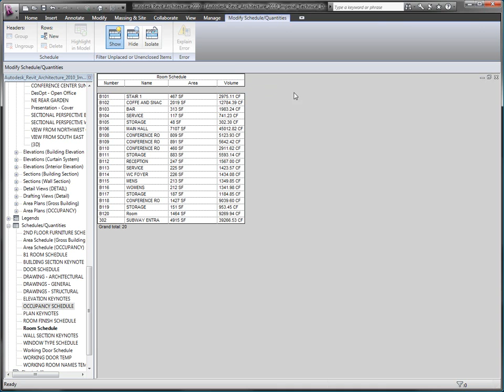Autodesk Revit Architecture 2010 Schedules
The beauty of working in Revit Architecture is that it reduces coordination mistakes that are often considered just part of the job.

This couldn't be any more significant than in the case of schedules.

Our Building Information Model can contain as much information as we add to its components. This is especially significant if I intend to use the model after the design phase -- all the way through construction or maybe even into Facilities Management.